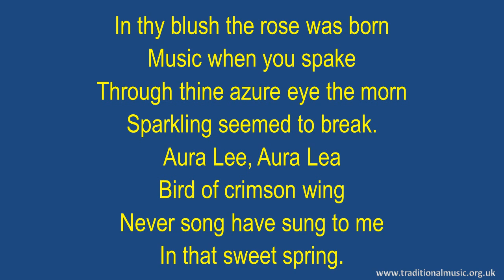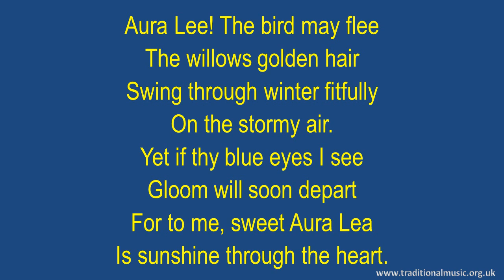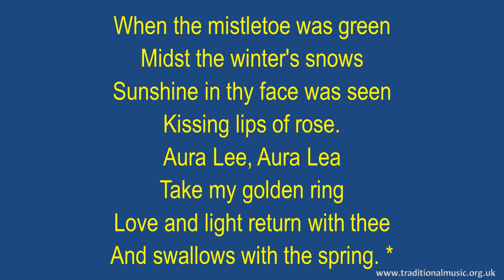Aura Lea - Traditional Lyrics & Orchestral Music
Aura Lea - Song Lyrics with Orchestral backing music.

LYRICS:
Aura Lea
W. W. Fosdick (lyrics) and George R. Poulton (music).

When the blackbird in the spring
On the willow tree
Sat and rocked, I heard him sing
Singing Aura Lea.
Aura Lee, Aura Lea
Maid of golden hair
Sunshine came along with thee
And swallows in the air.

In thy blush the rose was born
Music when you spake
Through thine azure eye the morn
Sparkling seemed to break.
Bird of crimson wing
Never song have sung to me
In that sweet spring.

Aura Lee! The bird may flee
The willows golden hair
Swing through winter fitfully
On the stormy air.
Yet if thy blue eyes I see
Gloom will soon depart
For to me, sweet Aura Lea
Is sunshine through the heart.

When the mistletoe was green
Midst the winter's snows
Sunshine in thy face was seen
Kissing lips of rose.
Take my golden ring
Love and light return with thee
And swallows with the spring.

Thanks Rod